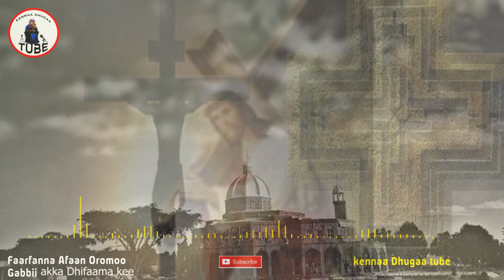Faarfannaa Afaan Oromoo,Akkaa Dhifaama kee Maalee, Ortodoksii Tewahidoo Ethiopia 2021